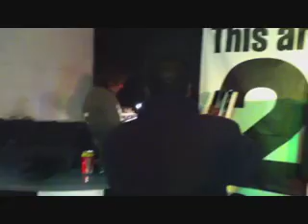Ray King and Jerry Dammers, 54-46 was my Number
Ray king singing to Jerry Dammers at the 2 tone village on Friday the 23rd of April 2012. It is at the Coventry wall of fame Plaque unveiling.